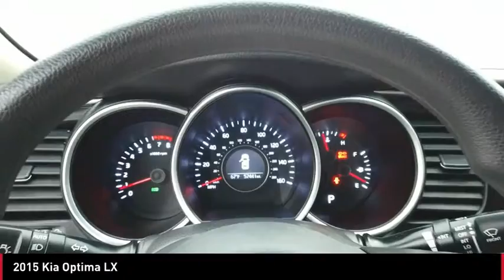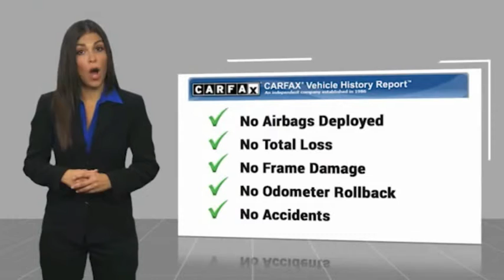2015 Kia Optima P7010A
2015 Kia Optima LX

This 2015 Kia Optima LX is offered to you for sale by Central Houston Nissan. Drive home in your new pre-owned vehicle with the knowledge you're fully backed by the CARFAX Buyback Guarantee. The greater your fuel-efficiency, the less your carbon footprint. And with exceptional MPGs, this Kia Optima treads ever so lightly on Mother Earth. It's not often you find just the vehicle you are looking for AND with low mileage. This is your chance to take home a gently used and barely driven Kia Optima. More information about the 2015 Kia Optima: Compared to other mid-size sedans, the Kia Optima stands out in many ways. Showcasing Kia's more Euro-influenced design direction, the Optima's styling is much more edgy than that of most other mid-size sedans. The Optima's design is functional, too, and quite roomy on the inside. The Optima is also one of the most fuel-efficient mid-size sedans, offering strong mileage in addition to its sporty performance. The turbocharged engine in the SX-Turbo and Limited trims provides the power and acceleration of a V6 but the gas mileage of a four. Kia continues to offer an excellent 10-year warranty on powertrain components. This model sets itself apart with strong value, capacious interior, hybrid powertrain available, excellent warranty, fuel-efficient powertrains, and Crisp, Euro-influenced styling